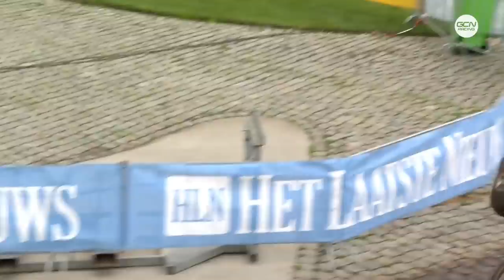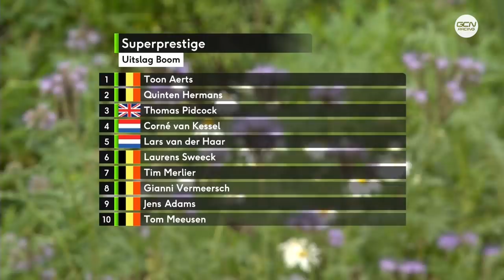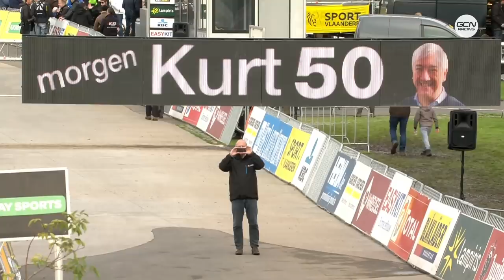FULL REPLAY Cyclo-cross: Boom Telenet Superprestige 2019 Elite Men & Women | CX On GCN Racing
The second round of the Telenet Superprestige opens in Boom. The course is still new to the CX circuit but is fast becoming a fan and rider favourite. The prestigious Belgian race features a cobbled climb, barriers and sand traps. The best cyclocross riders in the world flock to compete at the Superprestige series, so don’t miss our livestream for all of the action.